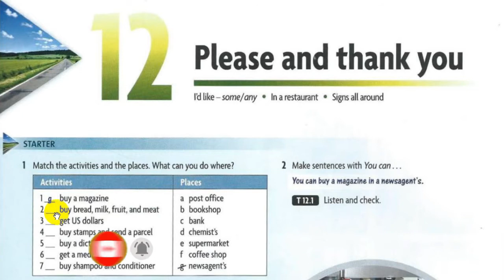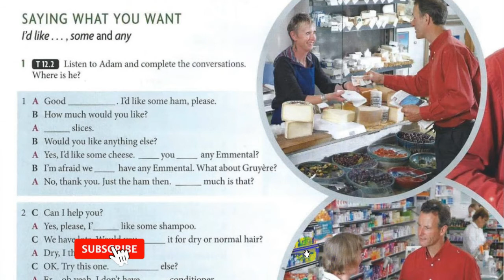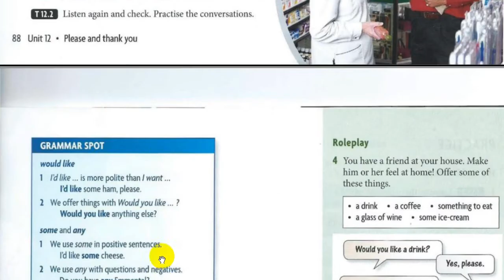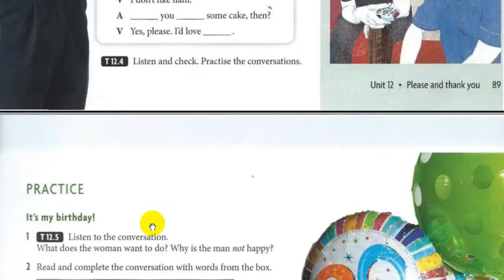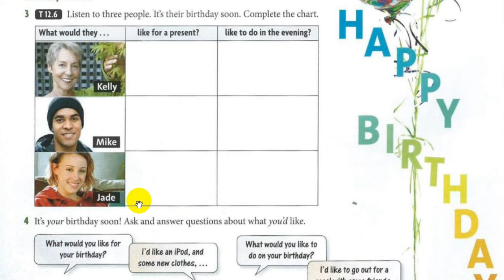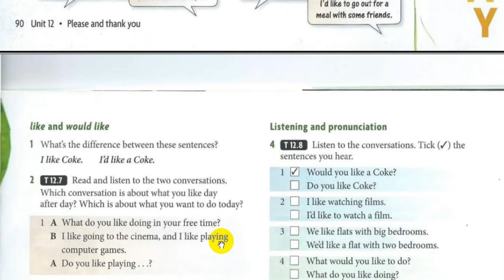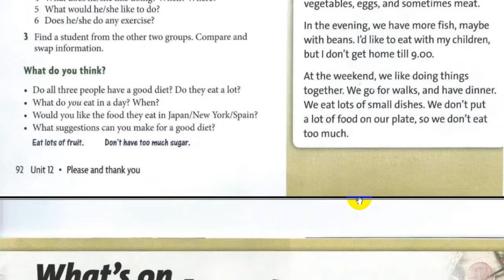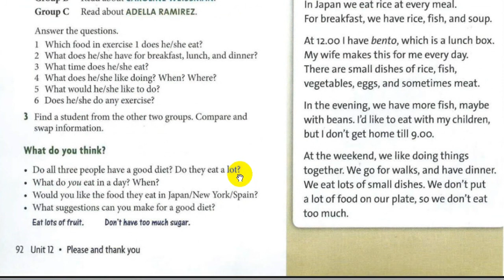New headway beginner fourth edition unit 12